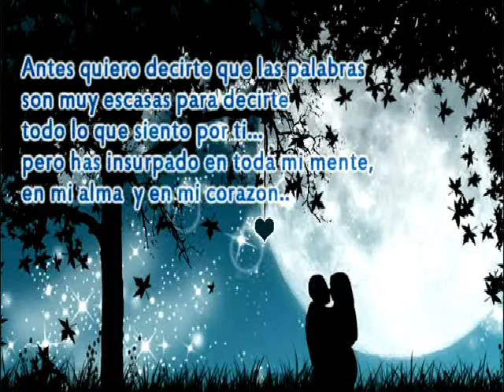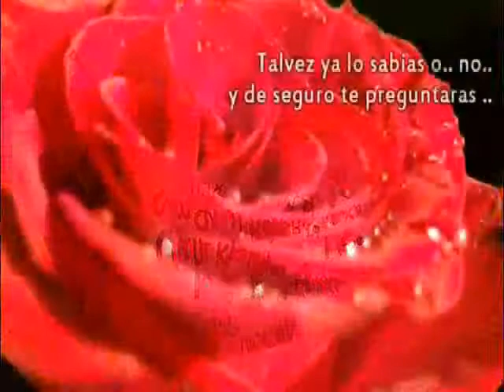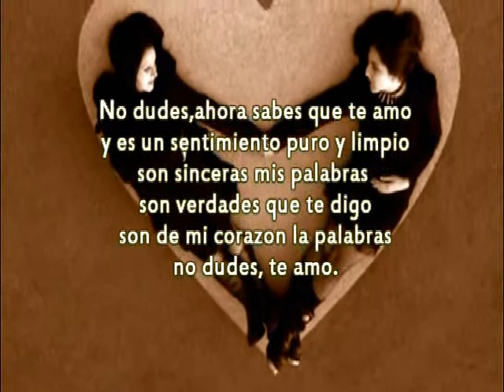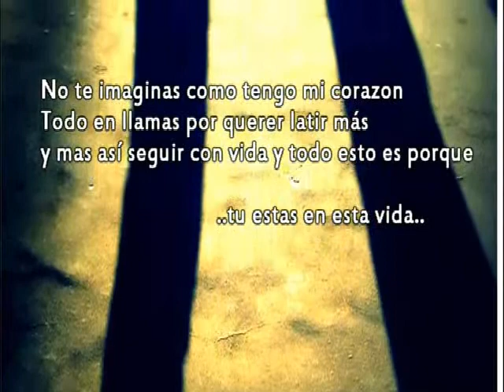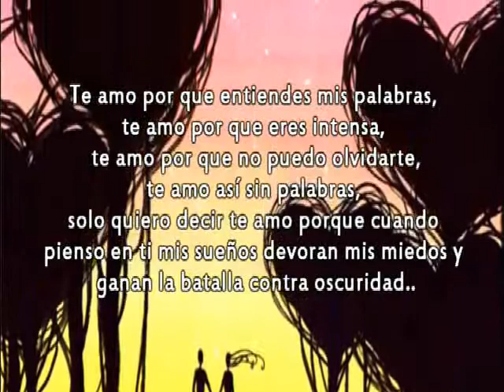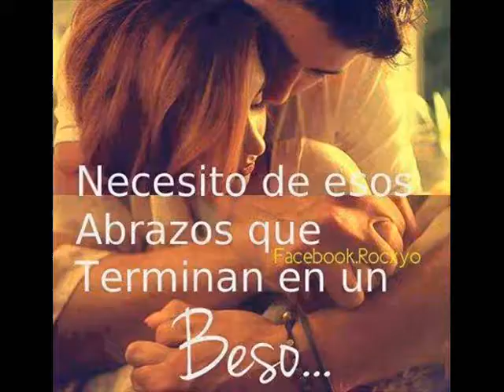SIEMPRE ESTARÁS EN MI CORAZÓN MI NIÑA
SOLO SE FELIZ AJM.